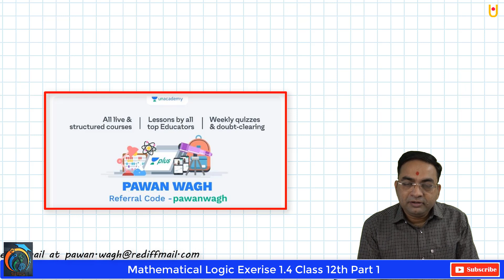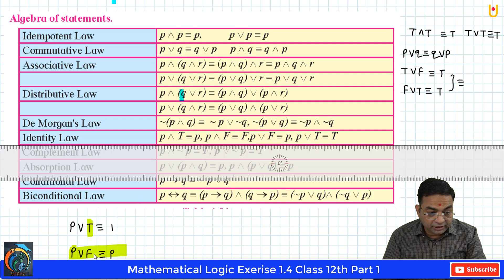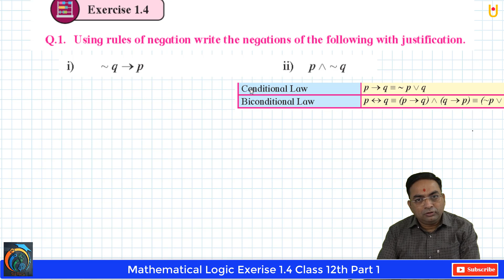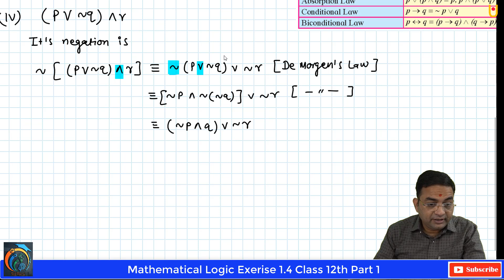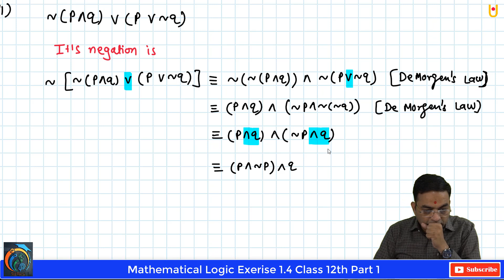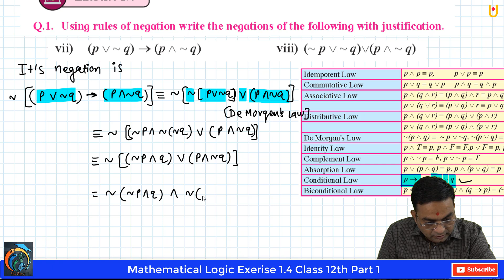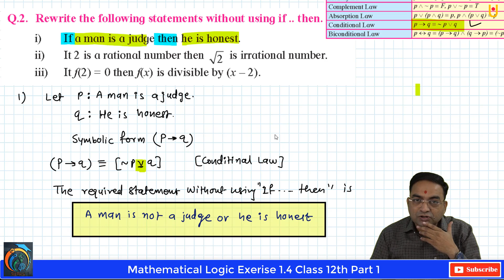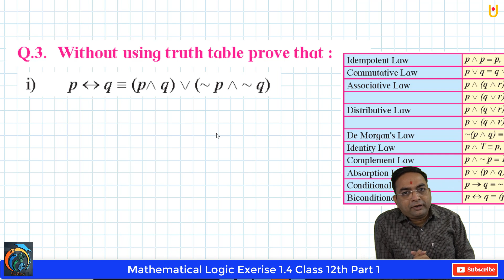Mathematical Logic Exercise 1.4 Class 12th part 1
Hello Friends
The solution of Exercise 1.4 Mathematical logic class 12th Maharashtra board new syllabus 2020.